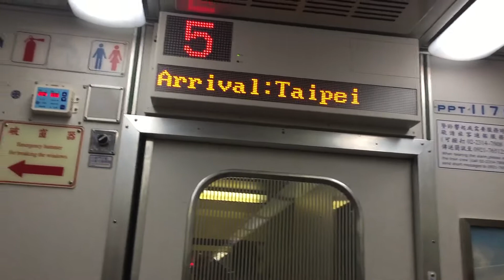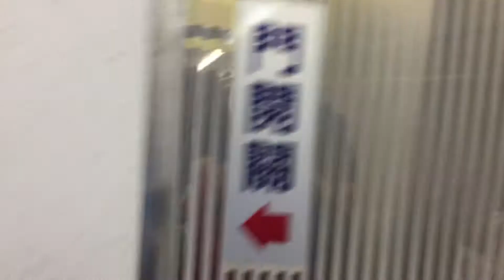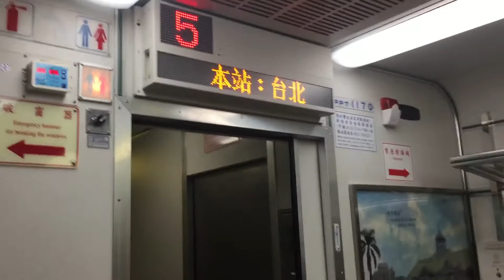台鐵141次自強號在台北站發車廣播